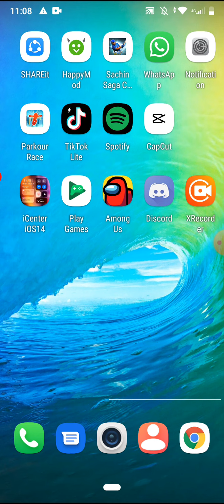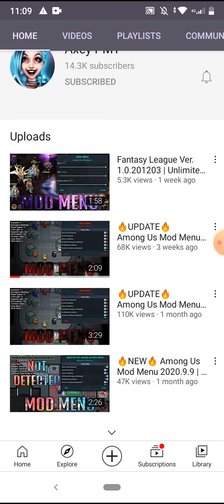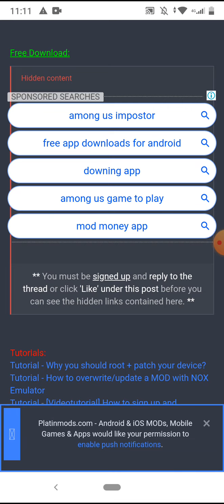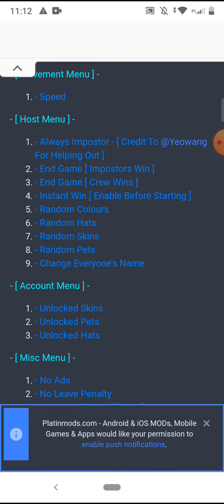No ban it's real it worked I won't need to put on a website because you guys saw what to do